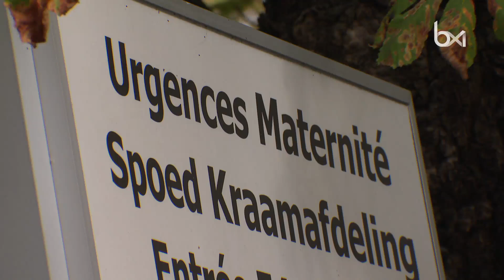Le CHU Brugmann et la HEFF renforcent leurs liens avec une nouvelle convention